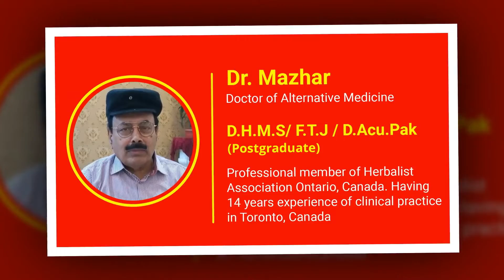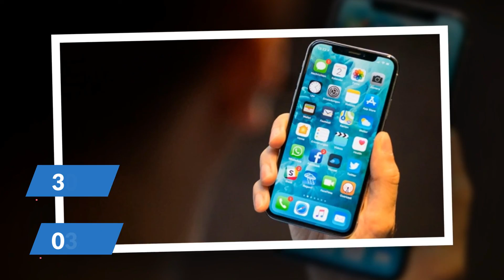Dafe Dard hebal dawa ka estamaal- Dr Mazhar Hamari Sehat Pain killer without side effects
We present here Dafe Dard hebal dawa ka estamaal- Dr Mazhar Hamari Sehat Pain killer without side effects
# Herbal
Dafe dard herbal
Dawa ka estamaal
Dr Mazhar
Hamari Sehat